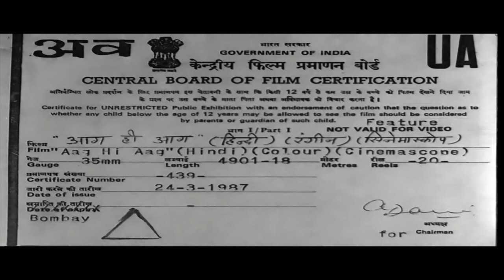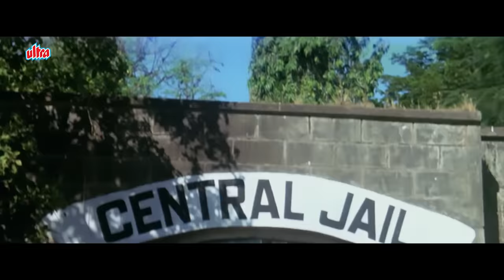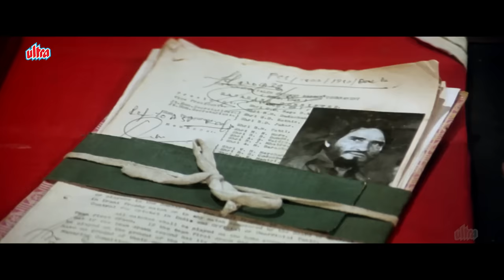शेर सिंह डाकू - धर्मेंद्र - शत्रुघ्न सिन्हा की अब तक की सबसे धमाकेदार फिल्म - Bollywood HD Movie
Film: Aag Hi Aag